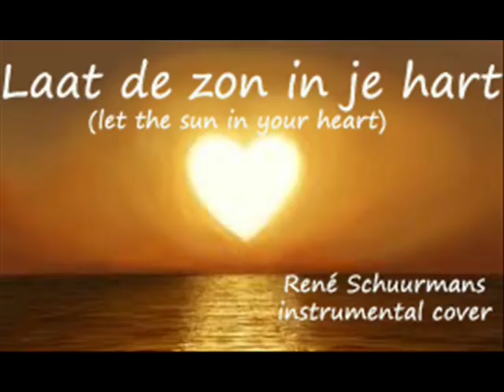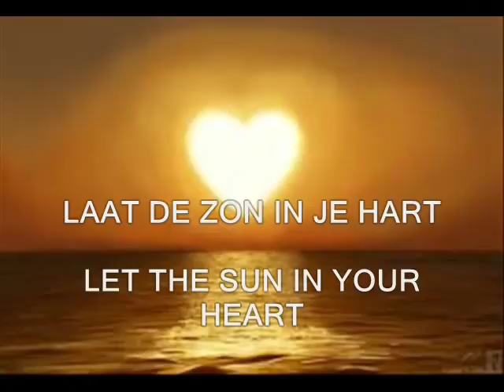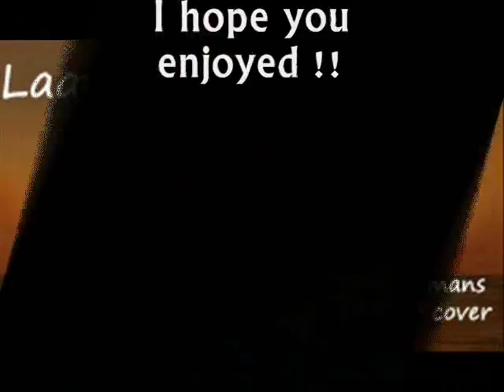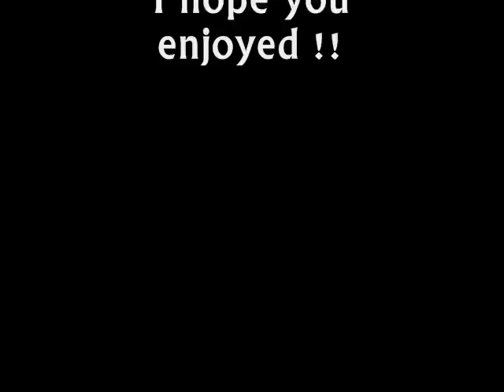Laat de zon in je hart (Renè Schuurmans instr. cover)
For the Dutch friends :  Meezingen / Sing along starts at 3:25
When I was in Tilburg one of my dutch friends asked me whether I could record this song that was unknown to me.  It was performed by the dutch singer René Schuurmans.
It`s a funny little song and when I found a karaoke BT in the internet I recorded it quickly.
I hope you enjoy and make a polonaise   hahah !

This is a non-profit video made solely for the purpose of study, review or critical analysis purposes only. The video made solely for the purpose of , study, review or critical analysis purposes only.